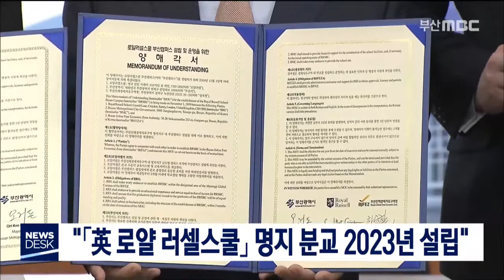뉴스데스크 부산 전체보기 2019-11-02